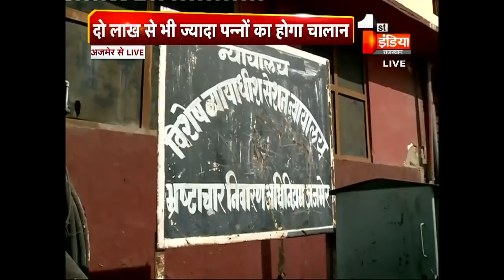ACB ने पेश की 2 लाख से भी अधिक पेज की चार्जशीट, करीब 11 करोड़ से अधिक के घोटाले का आरोप